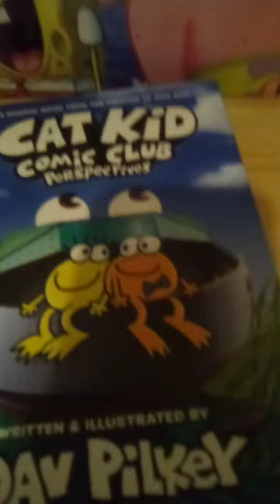theory's for cat kid comic club week 3 (AKA book 3) #507